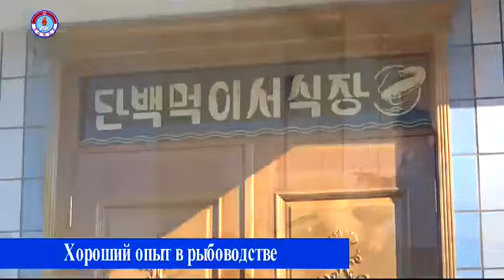Хороший опыт в рыбоводстве (Новости КНДР) (На русском)